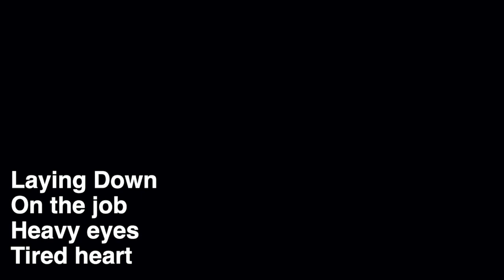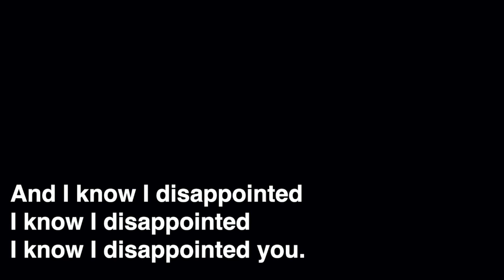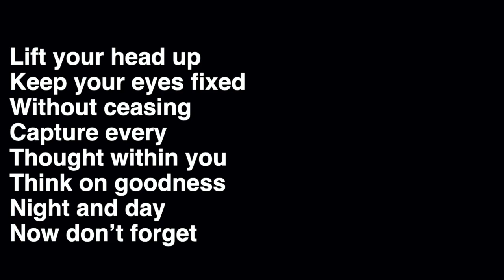Laying Down On The Job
from the EP "Curse Of The Faithful"

Many months ago, I wrote a short piece simply entitled
"Pastor, I Know It's Hard." The impetus for that piece was similar top the impetus for the song "Laying Down On The Job," which was written the week after.

in short, most of the conversation I've been a part of involving words like "leadership," "disappointment," "abuse," etc... focuses on the way leaders step on others in pursuit of their agenda or "vision." I'll never deny the merit of or the value in that conversation.

At the same time, a parallel to that conversation (and one l've needed a place for but not often found) is that leaders get used, too. Leaders can be horrifically dehumanized and minimized, only to be told that these are natural and inevitable elements of the job or role.

I try not to provide sweeping, cultural answers for things like these. The relationships and circumstances and histories in which leaders find themselves undone can be wildly tangled and very confusing. So, have chosen to work one-to-one with pastors as a coach.

As an artist, I get to say,

Pastor, I know it's hard.
It can be hard to recognize the difference between being useful and being used.
It’s hard to love well when the missteps that often come naturally with relationships can be held against you and sometimes threaten your job.
It’s hard to be transparent and vulnerable when you know some folks will read it as weakness and a failure of leadership character.
It can be hard to have friends at all.
It can be hard to help others see the God for themselves when you’re not seeing God clearly.
It can be hard to live in the kinds of disagreements that come naturally to a healthy community/family.
It can be hard to confess you don’t know The Truth about some things.
It can be hard when other-pastor-friends have no idea that the way they talk about their successes cuts you in half.
It can be hard to carry so much for other people and sometimes discover you’re over capacity.
It can be devastating to come to the end of your own abilities and energies without feeling unqualified or unloving.
It can be hard to know the difference between circumstances being difficult and you being unhealthy.
It’s hard to admit you’re not healthy.
It can be hard to trust the counseling or mental health services provided by your denomination when they seem mostly intent on getting you back to work…. and you’re not sure you want to.
It can be hard, when you’ve come to the end of your wisdom, to point someone towards therapy or professional help without them feeling dismissed.
It can be hard when your kids ask why they don't see their favorite people anymore.
It’s hard to give the best you’ve got to someone and never hear from them again.
It can be so very hard to feel like you’re not allowed to say how hard it is.
I hear you. I believe you. I know.